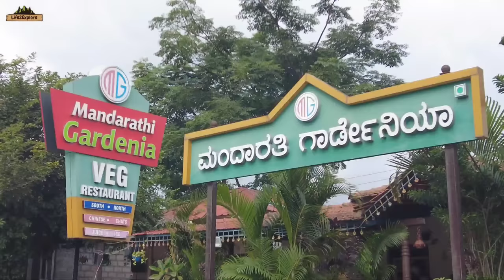EP1 ROAD TRIP to Ooty in Heavy Rain | Sleeper Class Travel in a Camper VAN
Bangalore to Ooty Road Trip in our Camper VAN, This is one of the best trips in Monsoon with almost continuous heavy rain but same time driving through the Forest, ghats, and mountains and exploring Botanical Garden in Monsoon was a whole different new experience.

Brief Introduction of Me:
My name is Shrikant, I am from Odisha and an IT Professional working in Bangalore. My wife's name is Priyadarsini (Nickname: Mani) and we have a Son of 9 Years old and his name is Ayushmaan. We all love to travel, cook and spend time in Nature.

For Safety you can carry these Items always:
Self-defense Pepper Spray

My Videography equipment:
Insta 360 One X2
Insta 360 Invisible Selfie stick
Sandisk Extreme Memory card for 4k Recording